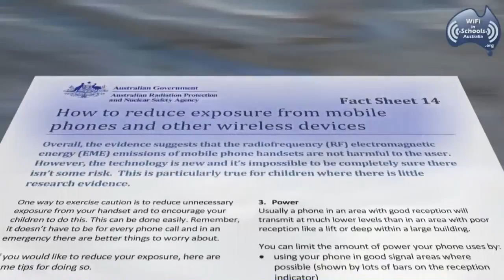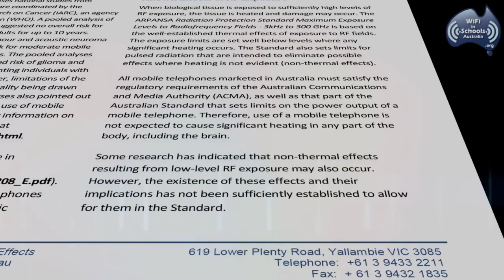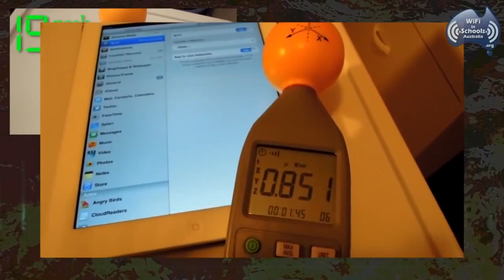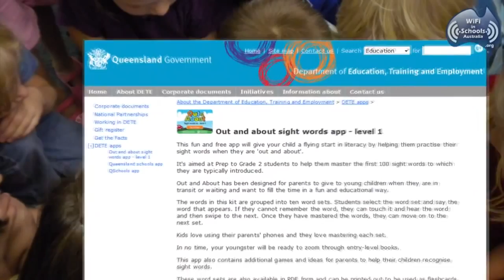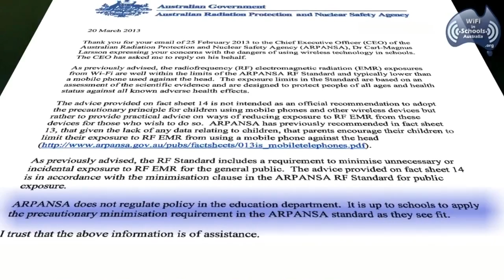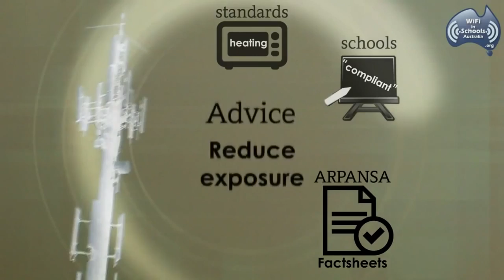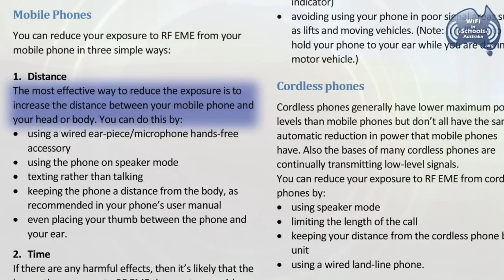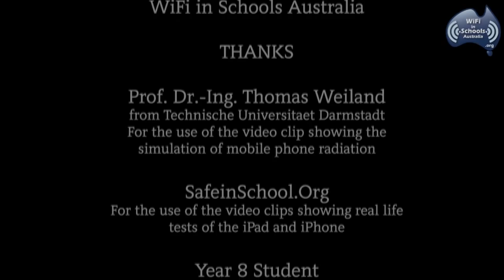REDUZCAMOS LA RADIACION INALAMBRICA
Proteja a los niños de la radiación inalámbrica hasta que se pruebe su inocuidad de la exposición a largo plazo.
Siga los consejos para reducir la exposición de los niños en casa y en la escuela y enseñe a los más pequeños a como usar esas tecnologías inalámbricas

y en wifi-in-schools-australia.org